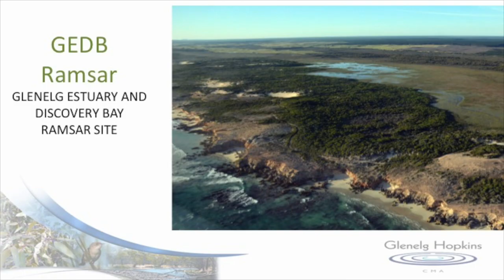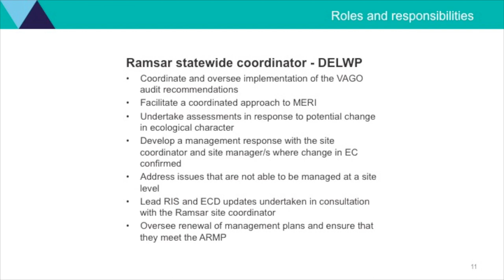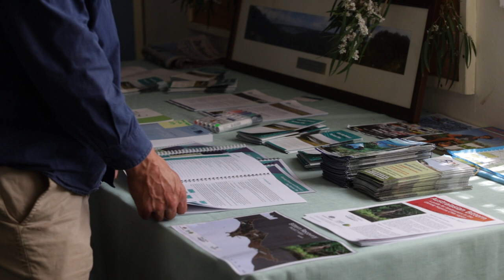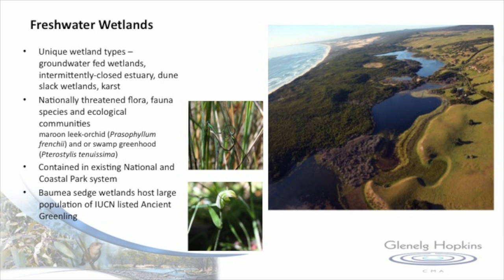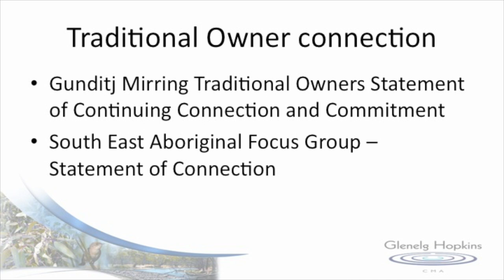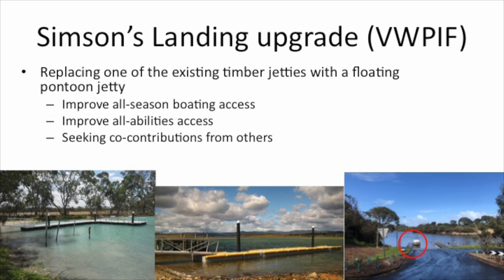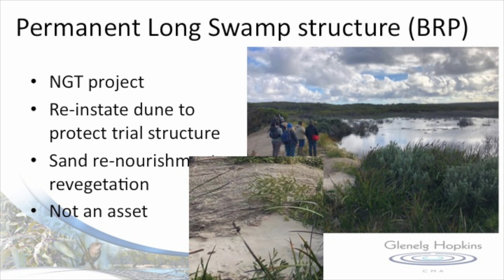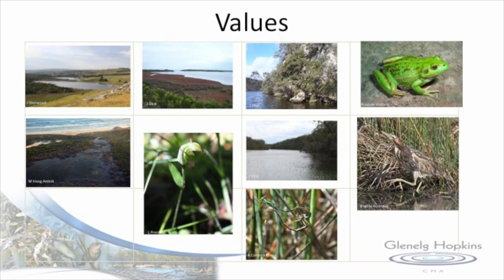Looking after the Ramsar Discovery Bay region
Learn from Gavin Prentice from the Glenelg Hopkins CMA about what's been happening on the ground with management of the Ramsar-listed Glenelg Estuary Discovery Bay region of South-West Victoria, one year after its declaration.